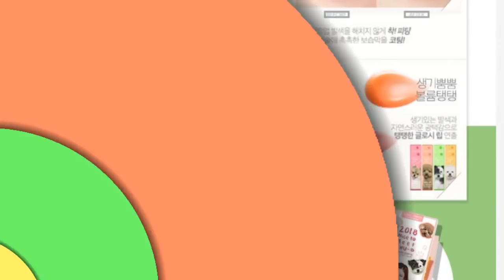Kim Yoo Jung International Fan Club Yoojung Gmarket